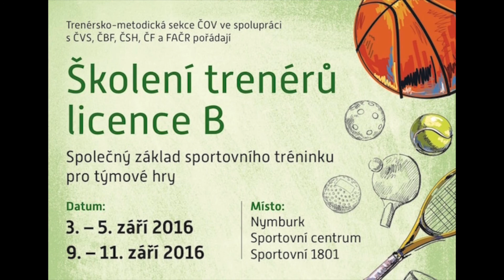Next vs. Next - Zkoušení - Nymburk 27. 8. 2016